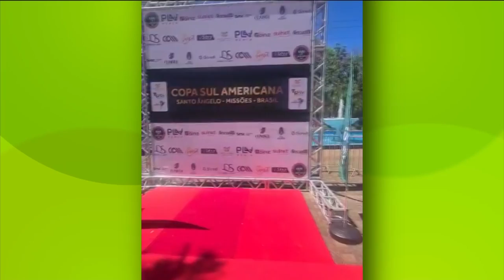TVE Esportes - 17/11/22